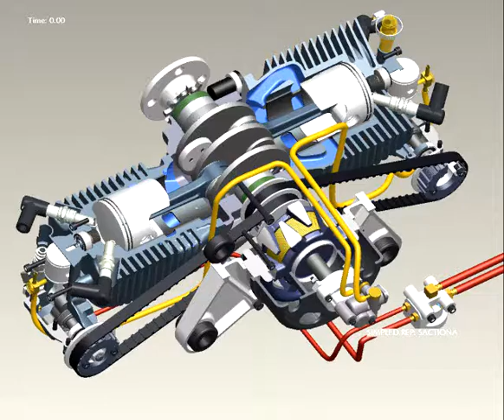XRD-iPower 150cc Air-cooled multifuel APU animation #1